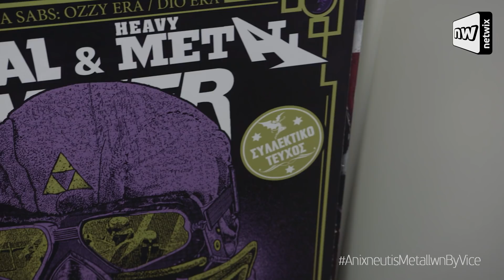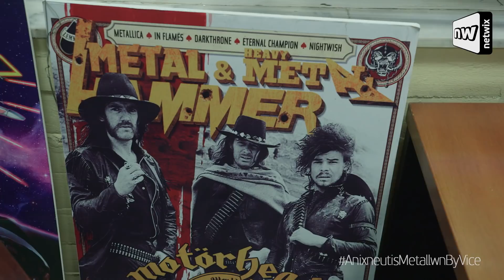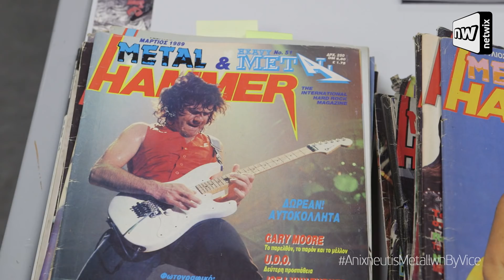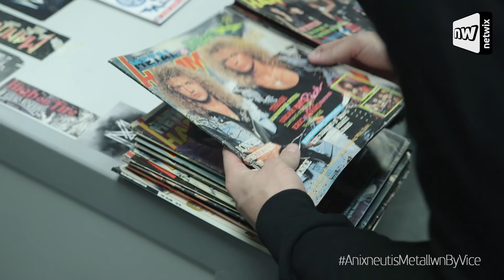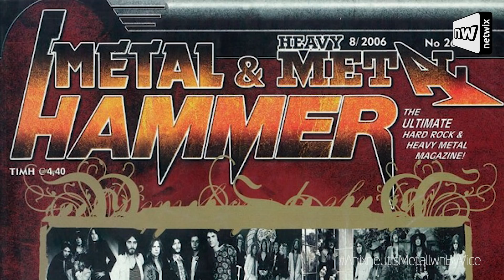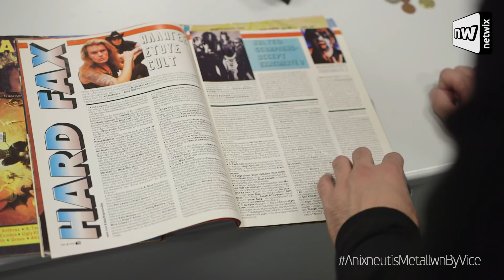Ανιχνευτής Μετάλλων επ. 3: Η ιστορία του "Metal Hammer", που μεγάλωσε γενιές metalheads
Όταν μιλάμε για το Metal Hammer, μιλάμε για την έντυπη και ζωντανή ιστορία του ελληνικού heavy metal. Πώς είναι δυνατό να μιλήσεις για το ελληνικό metal χωρίς να περάσεις από τα γραφεία των highlanders της σκηνής;